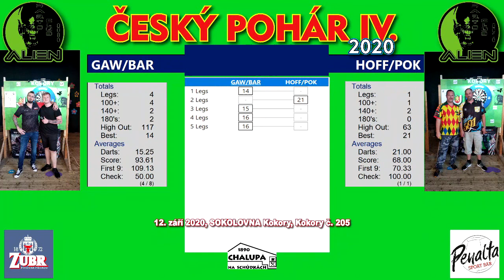ČP IV. Kokory 2020 - dvojice finále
GAWLAS / BARBOŘÁK - HOFFMANN / POKLOP

0:00 Začátek a rozhazování
1:23 Leg 1
3:55 Leg 2
7:38 Leg 3
10:03 Leg 4
13:06 Leg 5
15:59 Konec a statistiky